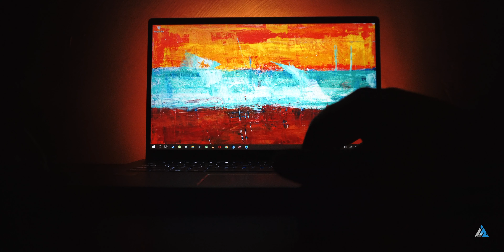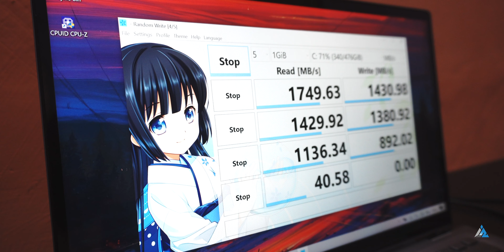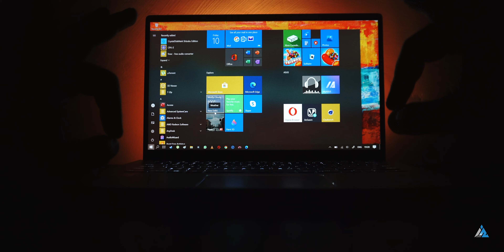Asus Zenbook Flip Review and Unboxing w/ tests [UX462DA]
Asus Zenbook Flip Review and Unboxing w/ tests [UX462DA] Doston aaj hum aapko Asus ke naye waale Zenbook flip ke baare mein sab kuch batane waale hain!
Iss video ko dekh ke aapko is laptop ki specifications, price in India, performance, gaming performance aur bhi anya cheezon ke baare mein pata chalega!

VIDEO GEAR I USE:
OnePlus 7 for close up shots

Aap dekh rahe the  ek atyant hi dhaasu video Inspire2Hindi par!